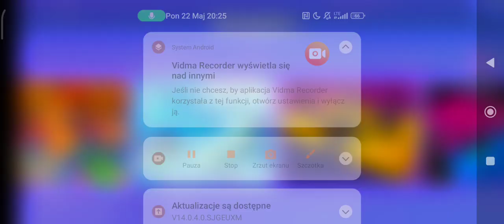gramy z znajomymi w stumble guys i pobiłem swój nowy rekord na nie skończonym block dash